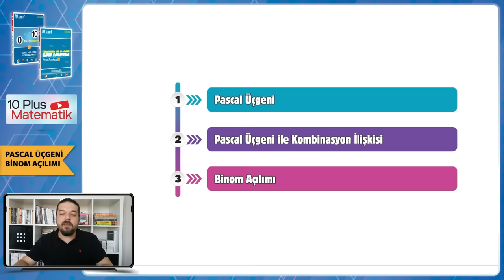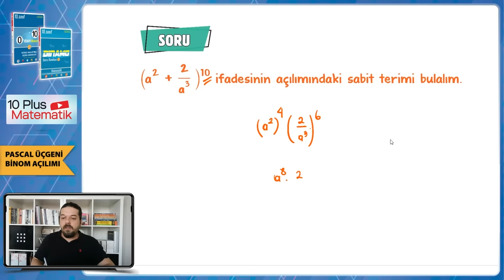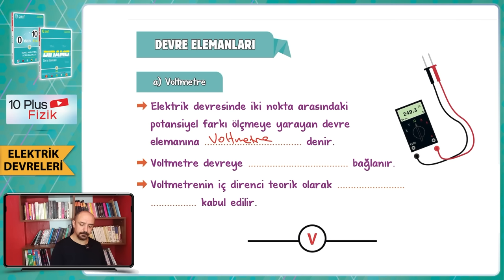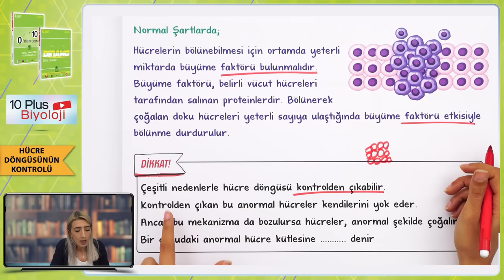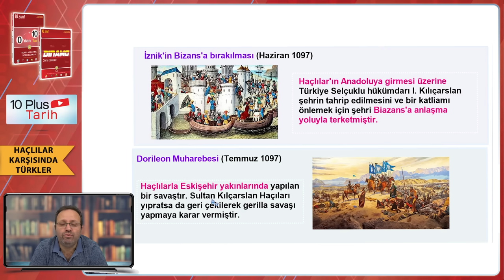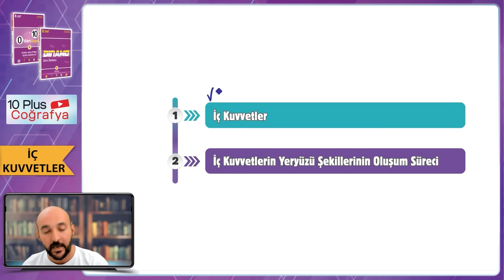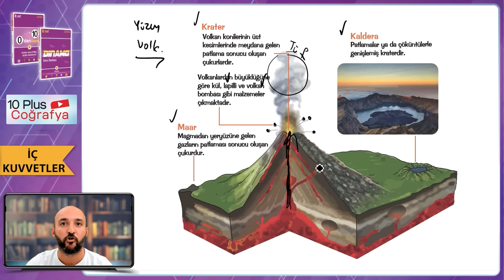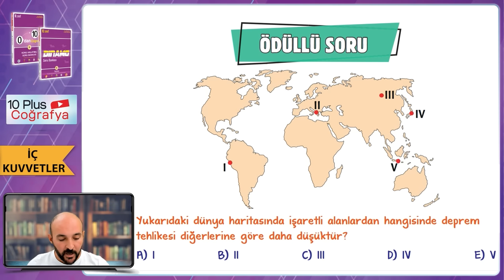10.Sınıf | Tüm Dersler - 3 Konu Anlatımları & Soru Çözümleri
10.sınıf konularına tam gaz devam ediyoruz! Sene boyunca; konu anlatımları ve soru çözüm videolarıyla, tonguç yanında!

Bu videomuzda göreceğimiz konular:
Paskal Üçgeni ve Binom Açınımı: 00:00
Elektrik Devreleri: 21:47
Hücre Döngüsünün Kontrolü: 46:50
Haçlılar Karşısında Türkler: 1:06:14
İç Kuvvetler: 1:28:42
Hazırsan öğrenme garantili videomuza başlıyoruz! 😎